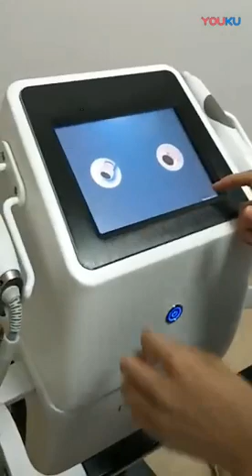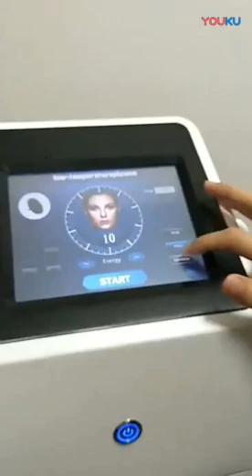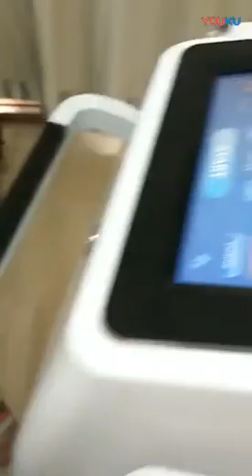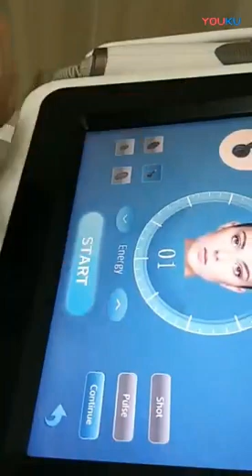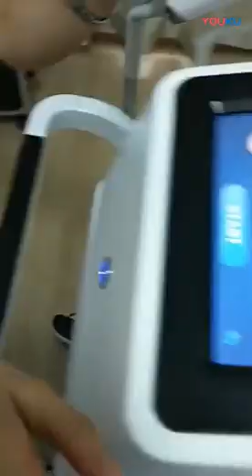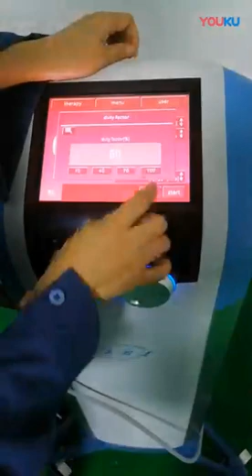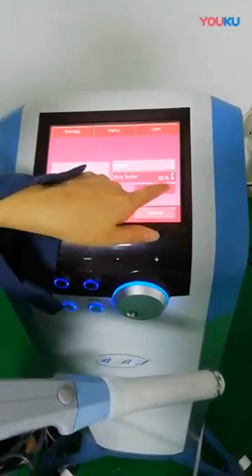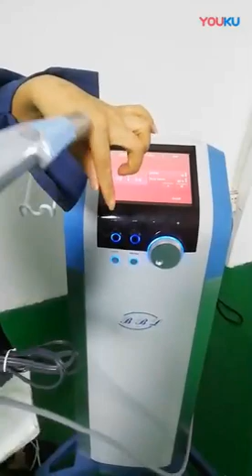太空等离子016型操作视频